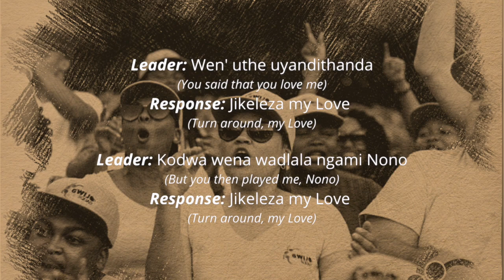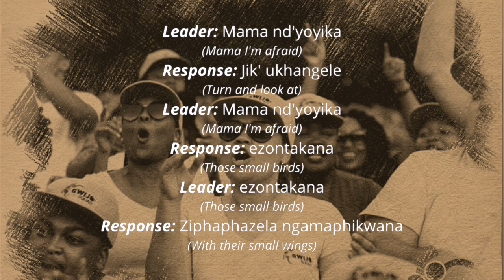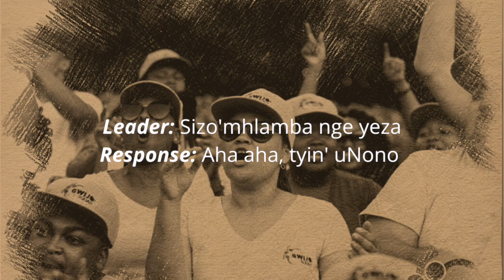Jikeleza & Zamfefe medley | Gwijo Squad EP 2021 with Klipdrift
Lyrics video for Jikeleza and Zamfefe medly by Gwijo Squad and Klipdrift.
Recording in studio 2020.